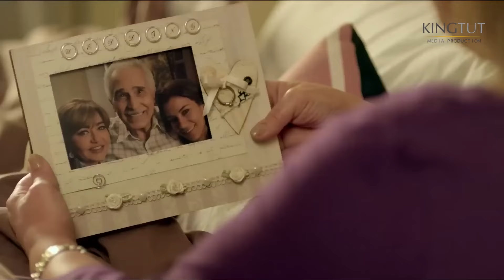مسلسل فرح ليلى| الحلقة الرابعة 4| بطولة ليلى علوي، عبدالرحمن أبو زهرة، فراس سعيد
تُعتبر ليلى في نظر المجتمع عانس. ترفض ليلى الزواج بحجة خوفها على والدها وبحجة أنها تريد رعاية أختها ،لكن السبب الحقيقي لرفضها الزواج هو خوفها الإصابة بسرطان الثدي الذي قتل والدتها وكثيرًا من نساء العائلة. تنقلب حياة ليلى رأسًا على عقب بعدما تعلم بزواج أختها بزميلها في السر لتهب عليها عاصفةً من المشاكل. تُقابل ليلى بالصدفة رجلٌ مصري يبحث عن والدته لتتعقد الأحداث.
إخراج : خالد الحجر - شادي الكردي
قصة : خالد الحجر
سيناريو وحوار: عمرو الدالي
فريق العمل : ليلى علوي - فراس سعيد - أحمد كمال - عبدالرحمن أبو زهرة - نادية خيري - شادي خلف
لمشاهدة مسلسل فرح ليلي كامل اضغط علي
لمشاهدة مسلسل حرب الجواسيس كامل اضغط علي
لمشاهدة مسلسل حضرة المتهم أبي كامل اضغط علي
لمشاهدة مسلسل يتربي في عزو كامل اضغط علي
لمشاهدة مسلسل عماره يعقوبيان كامل اضغط علي